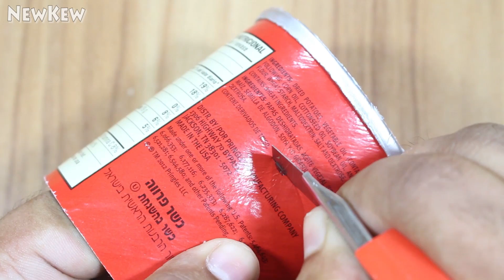How to Make a Cooling Fan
In this video you will see how to make a cooling fan at home in simple ways.

Pringles Container
DC Motor
9V Battery
On/Off Switch
9V Battery Connector
Can
Popsicle Sticks
Craft Knife
Soldering Iron
Scissor
Hot Glue

Music Name - Deep Hat & Take You